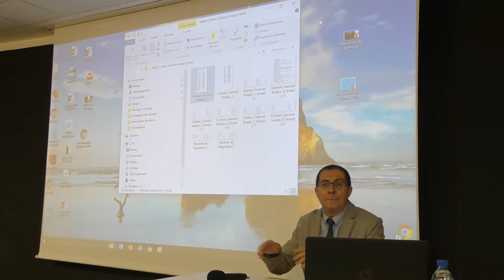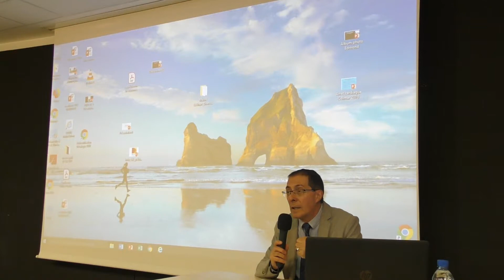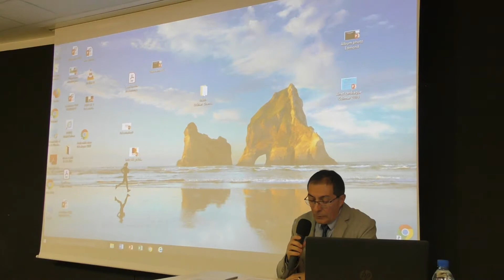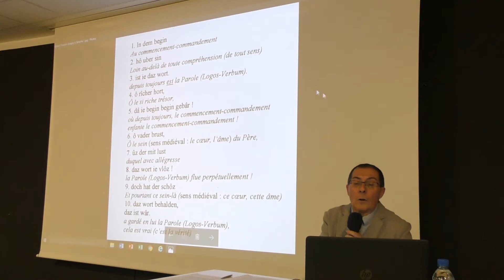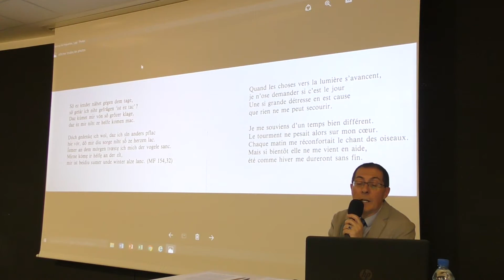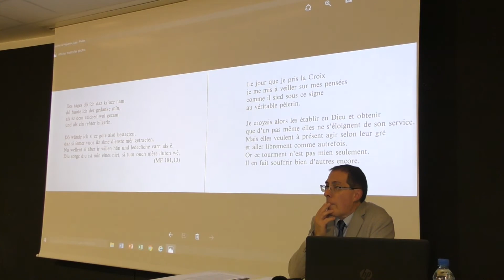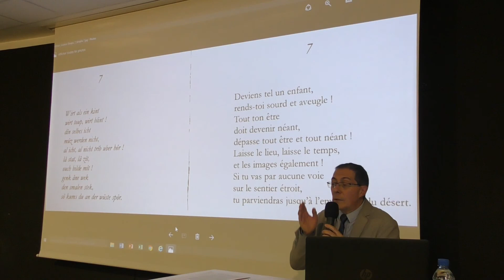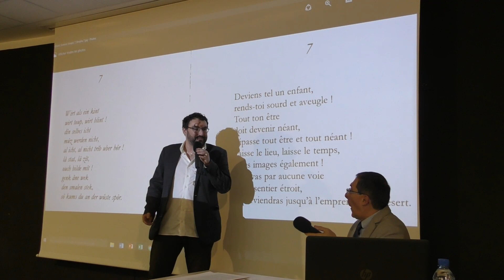Jean Claude Chirollet : Parole, poésie, existence dans l'oeuvre de Maître Eckhart.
Conférence au PMC de Colmar dans le cadre des Pauses philo. Jean-Claude Chirollet spécialiste de l'art est également spécialiste de l'œuvre de Maître Eckhart.